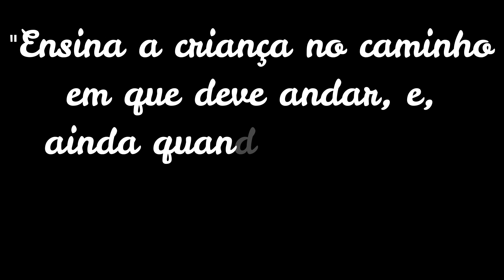Como fazer MALETINHA DA ORAÇÃO Fácil - Especial Dia das Crianças - por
Olá, que bom que você chegou aqui em mais uma aula do nosso Canal Tuca Ensina, seja muito bem vinda(o), logo abaixo passo algumas informações importantes:

Me acompanhe no fique por dentro de toda a nossa programação de aulas.

*A Máquina utilizada para confeccionar esta aula é a Zoje A8100 da Costura e Bordados você pode adquirir sua máquina (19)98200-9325 ou pelo com o Mauricio Armindo, você encontra todas as máquinas que precisa, com os melhores valores e muitas facilidades, utilize o nosso cupom tuca e ganhe 1 projeto de presente da tuca.